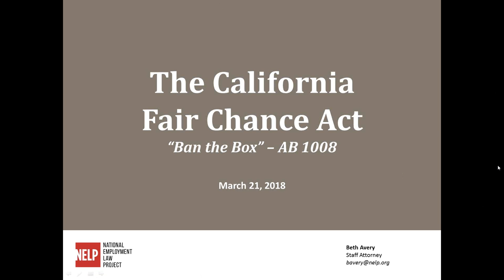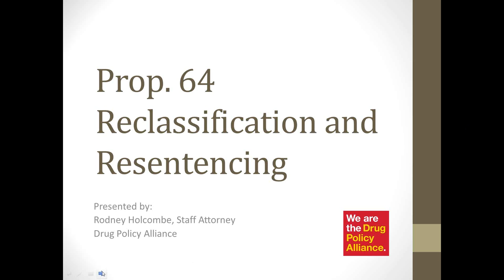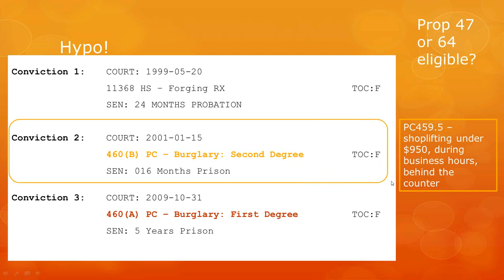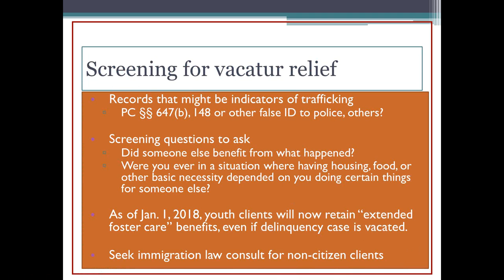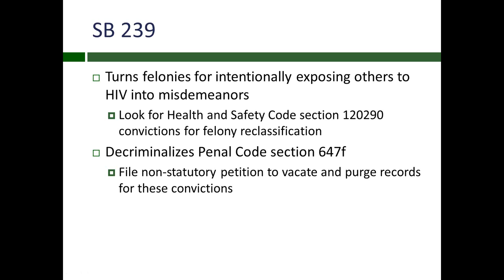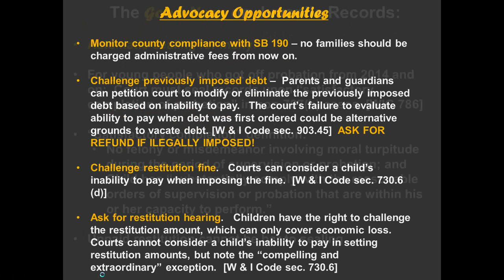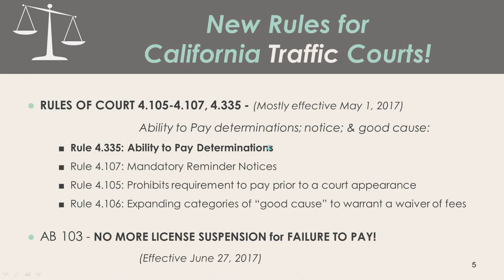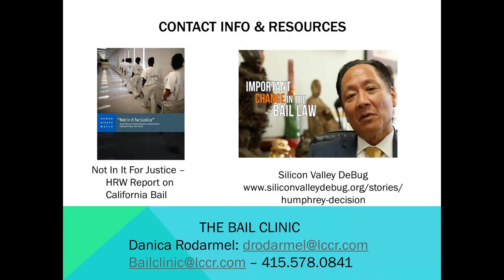Re entry Round up New Laws in 2018